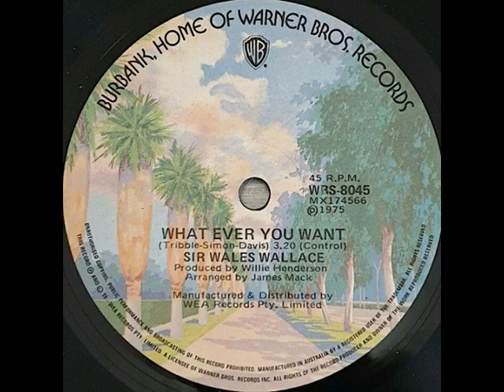SIR WALES WALLACE Whatever you want